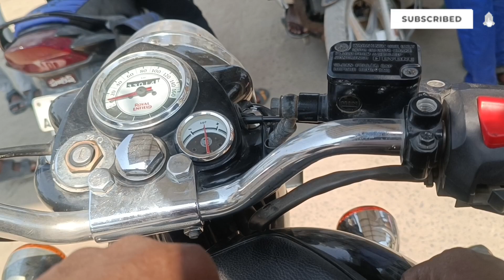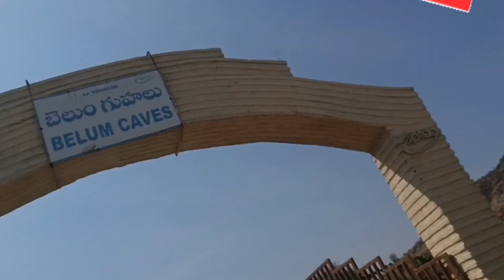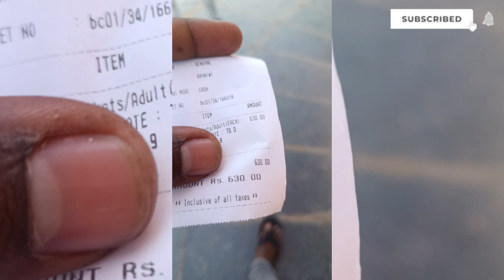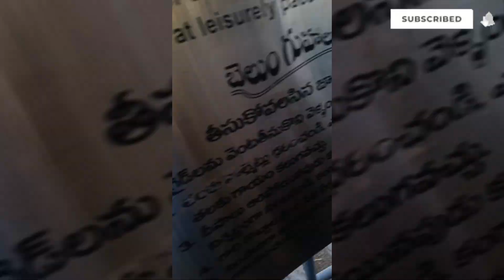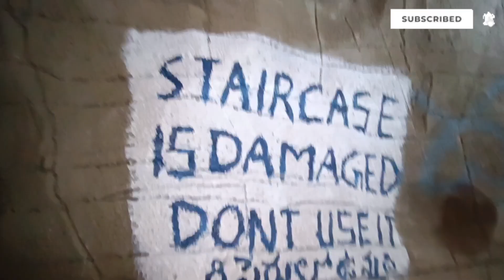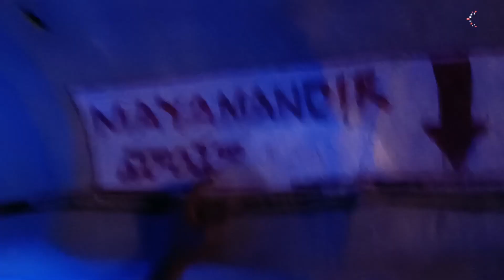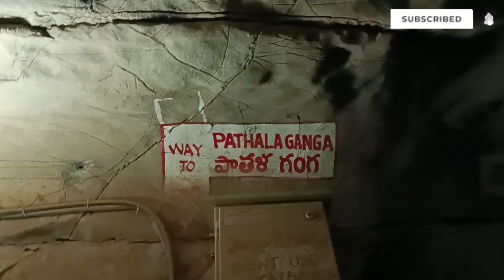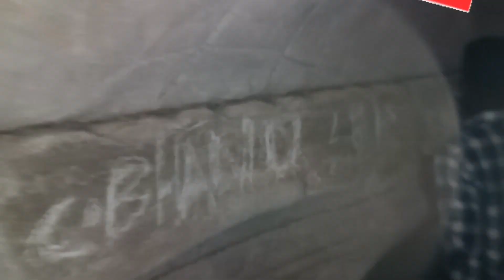Aisa 2nd biggest caves😱 || belum caves || kurnool || Andhra Pradesh || toxic vlogz